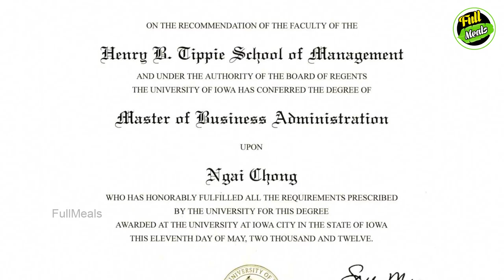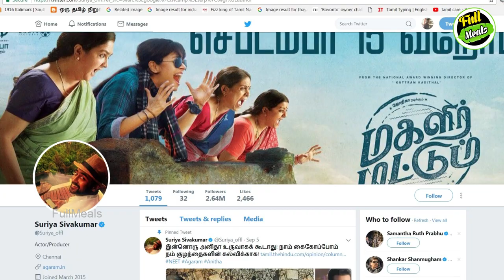விக்ரம் Vs சூர்யா | Kollywood News | Tamil Cinema News | Latest Seithigal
விக்ரம் Vs சூர்யா

Vikram Vs Suriya

Vikram is well known for his good performances in movies, He do anything for their movies that’s why he gets popular all over tamilnadu. Suriya is well known for his performance in Nandha, kakka kakka movie. In this video going to discuss about these two guys regarding their life style and whole bio data.